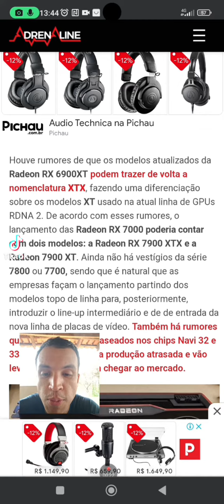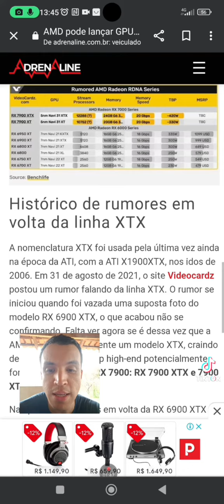Será que Vinga - RX 7900 XTX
7900XTX será que vinga?